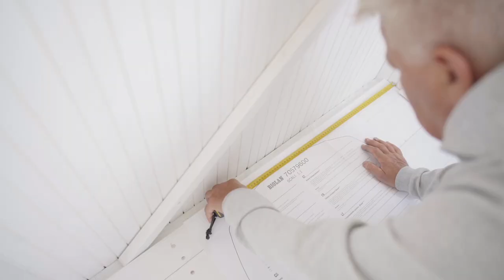Biolan Compost Toilet 200 Eco. Installation.